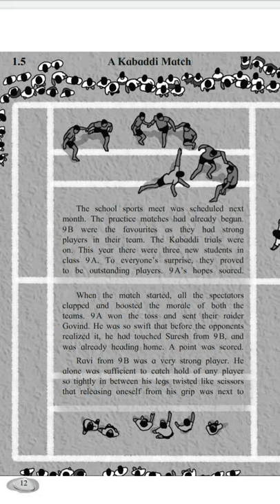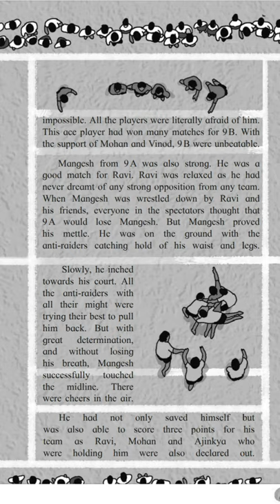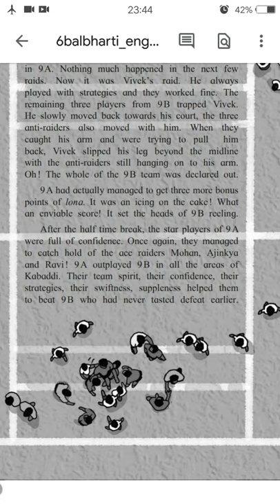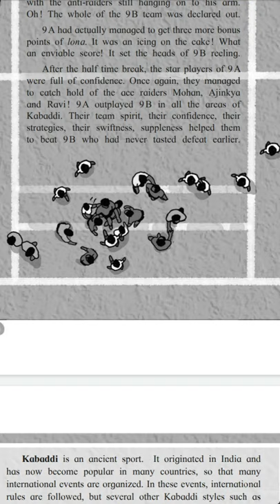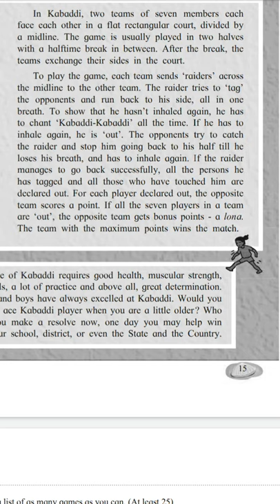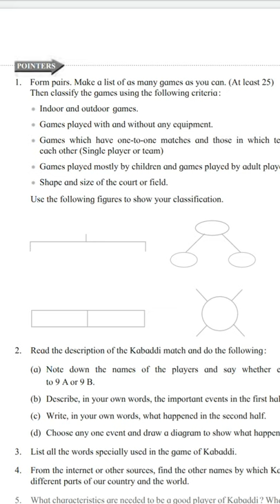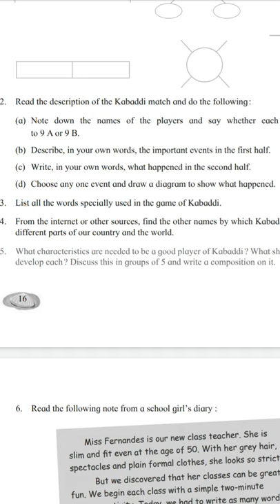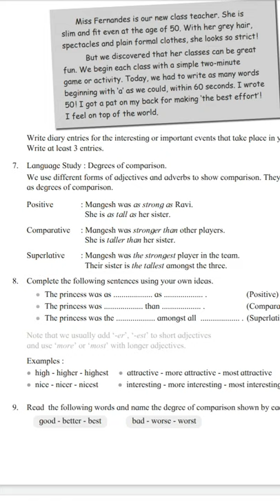Class 6/ English/1.5/kabaddi , complete explanation with answers.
Complete explanation with answers at the end.